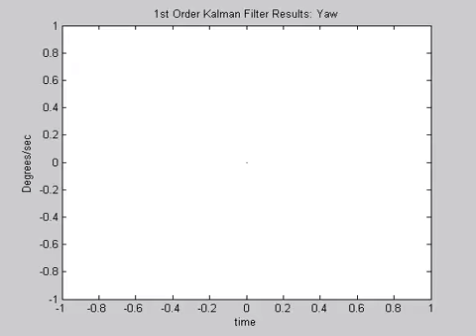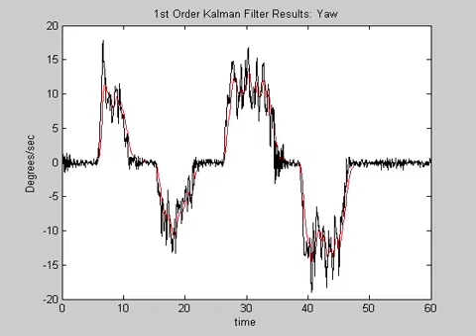Crash Test: Basic Kalman Filter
This is a video of the MATLAB processing of the telemetry data from the vehicle. It visual shows how the filter reacts to noisy sensor data.